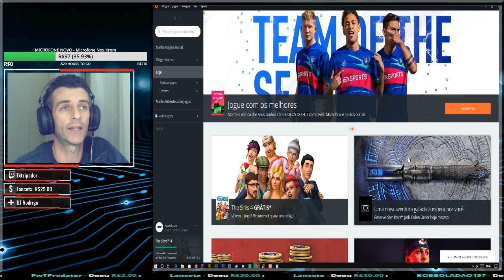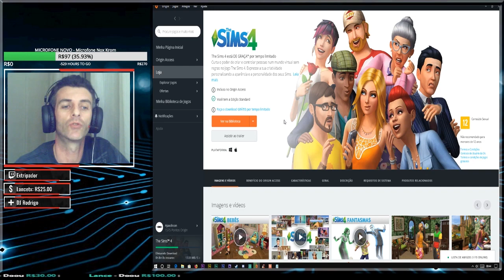THE SIMS 4 - GRÁTIS NA ORIGIN :: POR TEMPO LIMITADO - CORRE ::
THE SIMS 4 de GRAÇA NA ORIGIN - POR TEMPO LIMITADO - CORRE E O TENHA PARA SEMPRE - VALIDO ATÉ DIA 27/05/19.